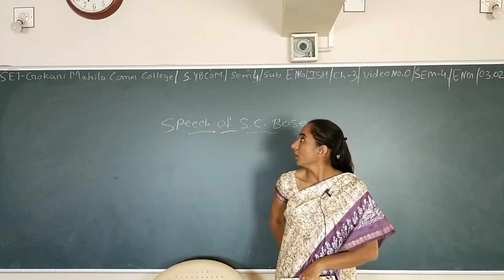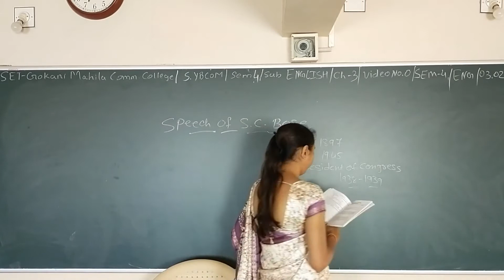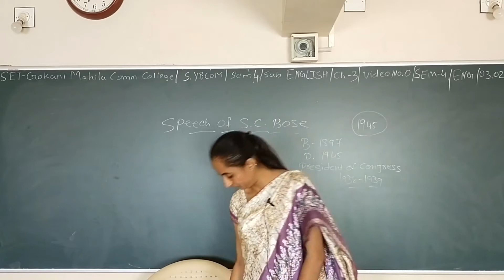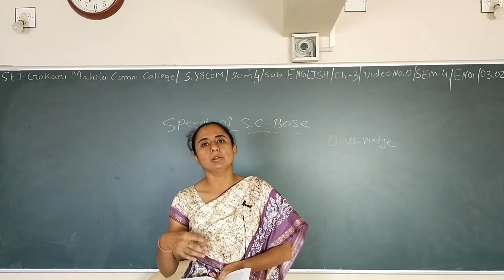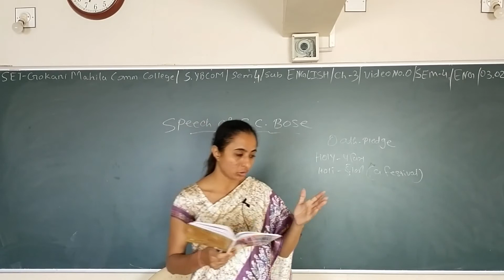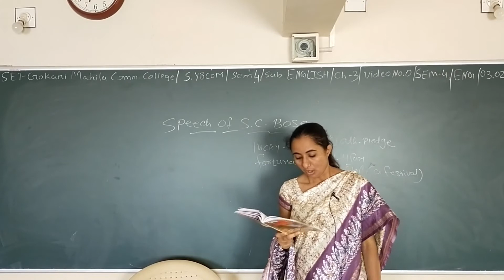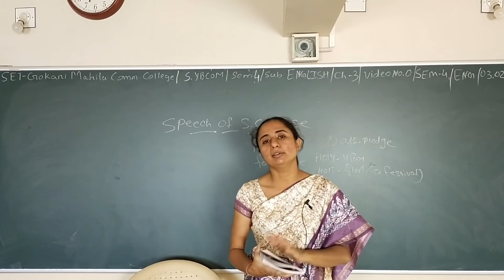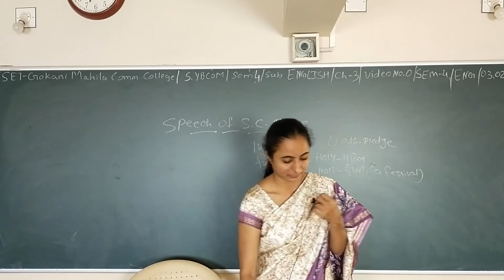SET - O/SEM 4/ENG/03.02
SET - GOKANI MAHILA COMM.COLLEGE - SY BCOM - SEM 4 - SUBJECT -  ENGLISH - CHAPTER - 03.02